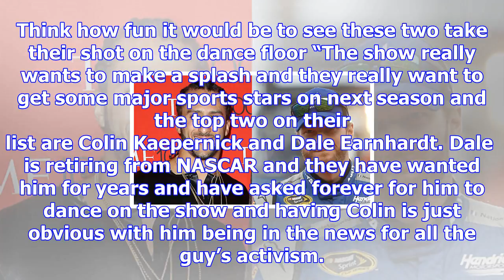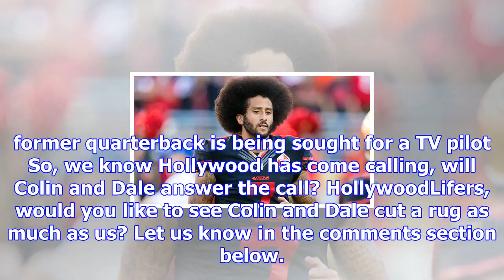' dwts ' athletes all versions: colin kaepernick & dale earnhardt Jr. is a manufacturer of top picks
Dying to know who’s going to be on the next season of Dancing with the Stars? You’re in luck You’ve probably heard by now that the next season is goin...